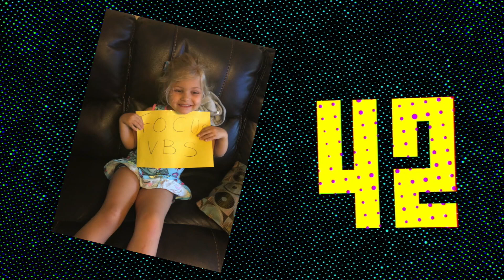VBS Day 3 - Welcome Video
Get ready for Day 3 of Virtual Vacation Bible School! Today is looking like another fun day of learning about God!